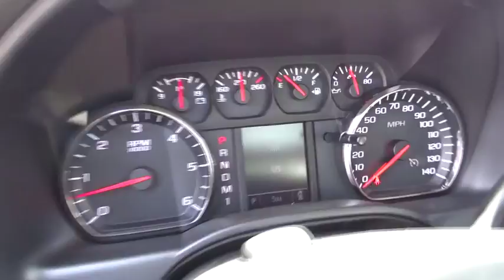2015 Chevrolet Silverado 2500HD Kilgore, Henderson, Carthage, Longview, Tyler, TX 639103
2015 Chevrolet Silverado 2500HD
2015 Chevrolet Silverado 2500HD WORK TRUCK - Stock#: 639103 - VIN#: 1GC1KUEG1FF639103